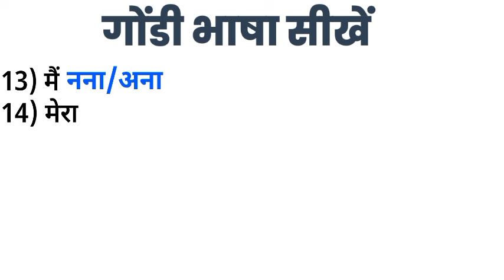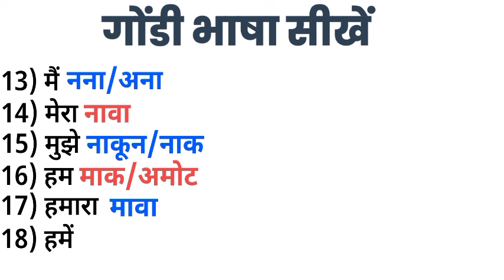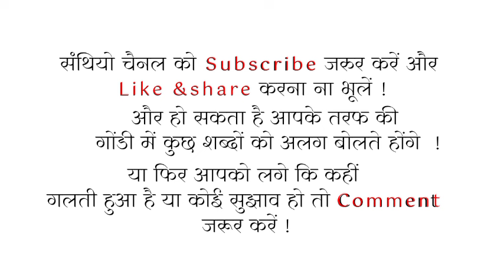Gondi language learning | how to learn gondi language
सेवा जोहार
ऑनलाइन ऑर्डर करें गोंडी भाषा सीखने के लिए पुस्तकें
Flipkart - कोयामर्री।  गोंडी व्याकरण